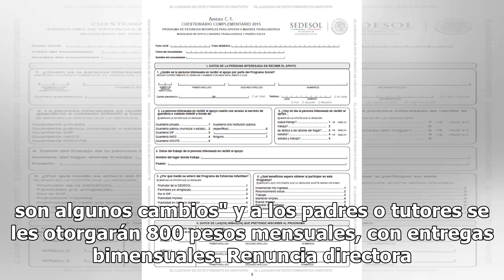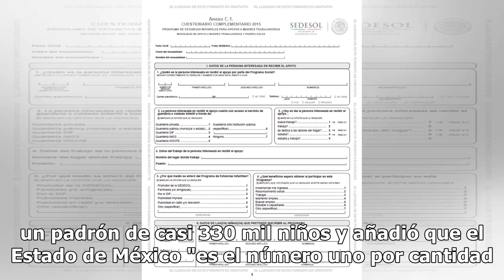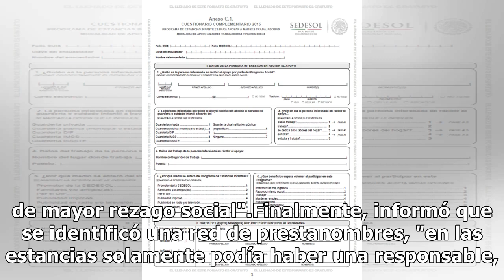Programa de estancias infantiles cambia de nombre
La secretaria de Bienestar, María Luisa Albores, puntualizó que el Programa de Estancias Infantiles no desaparece y se revisará el censo de los menores que utilizan este servicio para entregar el apoyo directo a sus padres o tutores. En conferencia de prensa, la funcionaria federal comentó "de forma...